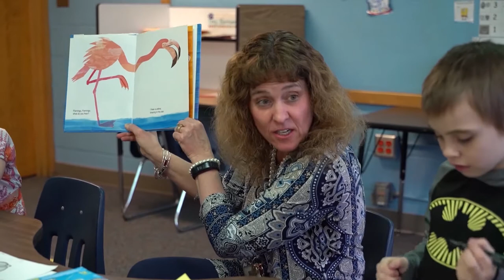Kim Dobson - 2018 Teacher of the Year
We caught up with 2018 Dr. John W. Harris Teacher of the Year Kim Dobson, a structured teach educator at Horace Mann Elementary, the morning after the announcement. Here's what she had to say about the honor, about the path that led her to where she is today, and what drives her.